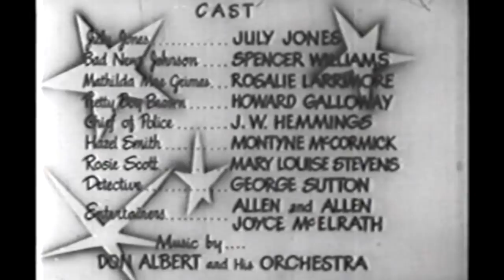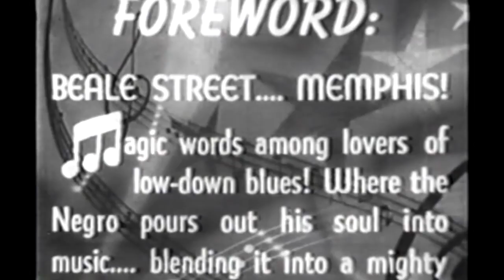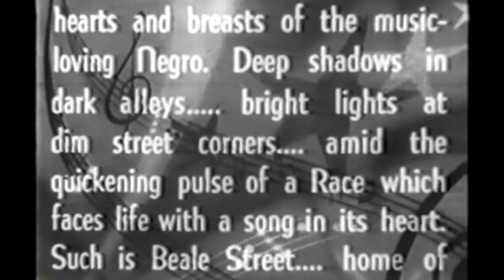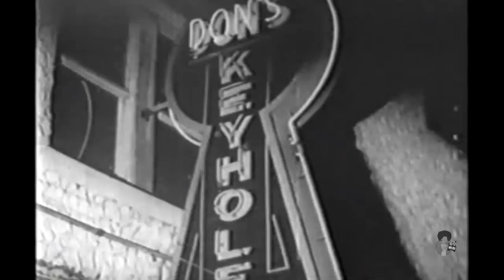Beale Street Mama (1946) | Spencer Williams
Beale Street Mama is a 1946 race film directed by and starring Spencer Williams. It was distributed by Sack Amusement Enterprises.

The film is set in Memphis, Tennessee and focuses on a street sweeper who comes upon a large parcel of money. He uses the newly acquired wealth to go on a spending spree, with the hope of getting back at an old girlfriend who dumped him for another man. However, complications arise when it is discovered the money is counterfeit.

No copyright was filed for Beale Street Mama, which makes the production a public domain film. - Wikipedia